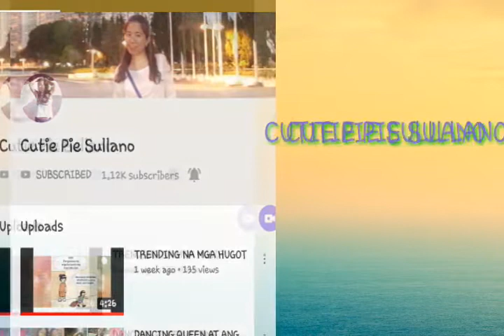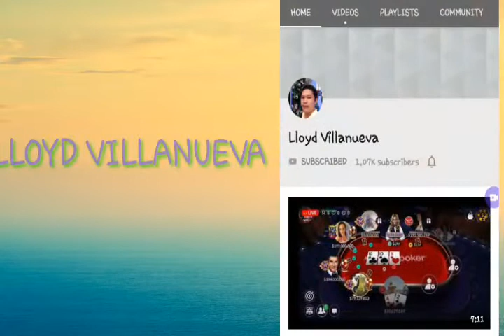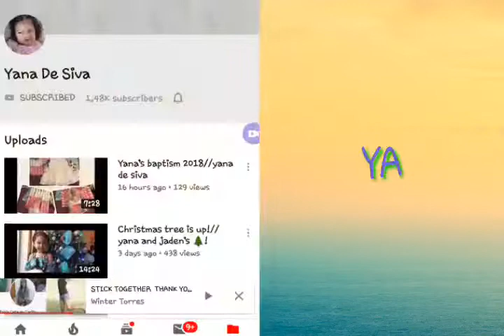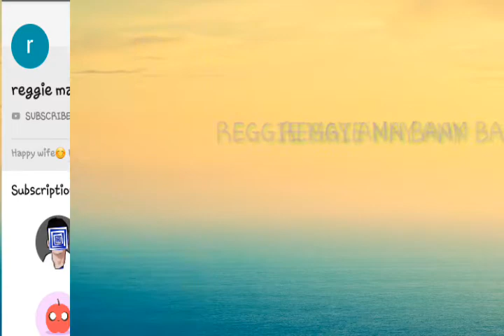YouTube thank you YOU CAN'T STOP THE GIRL